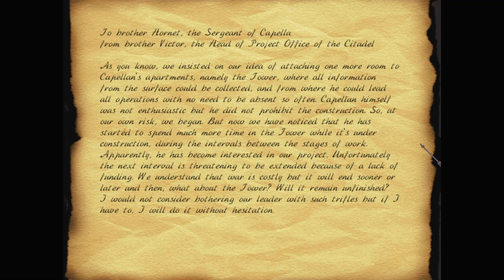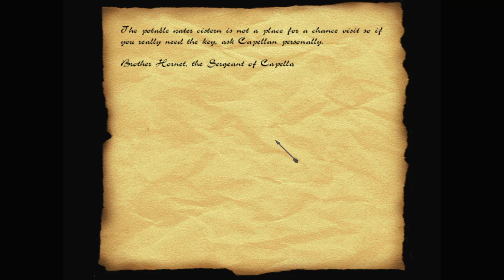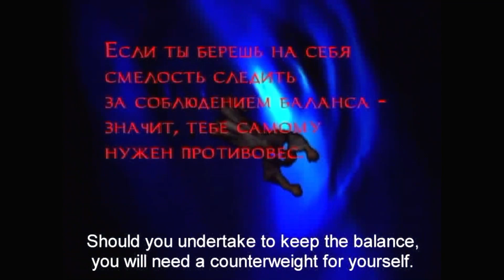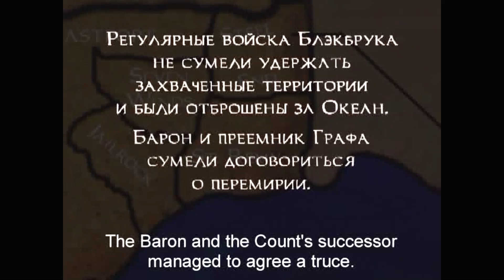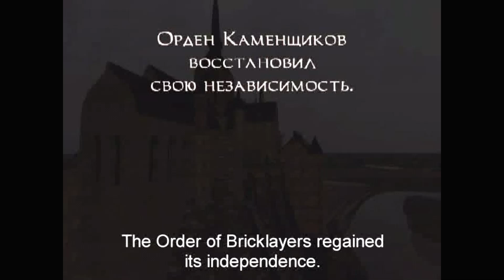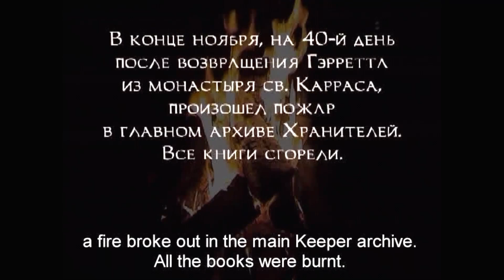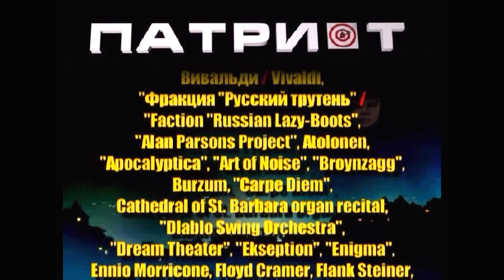Let's play Thief fan missions: Patriot, episode 33: Patriot